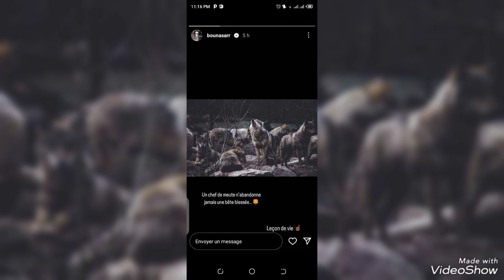Non convocation en équipe nationale, Bouna Sarr règle ses comptes avec Aliou Cissé «Un chef..